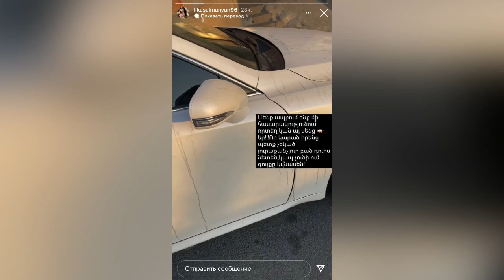Մեր հասարակությունում այ էսպիսի խոզեր կան.ինչու և ում է վիրավորում Լիկա Սալմանյանը